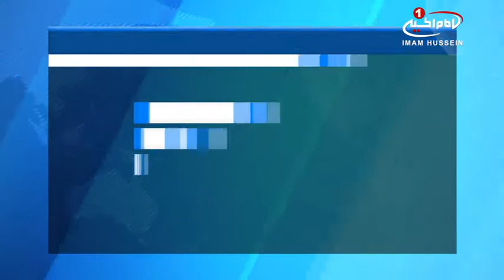پخش سری جدید برنامه بینات از مجموعه رسانه ای امام حسین علیه السلام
سری جدید برنامه بینات از شبکه فارسی مجموعه رسانه ای امام_حسین علیه السلام، در حال پخش است.
برنامه بینات، برنامه ای علمی-پژوهشی است که  مجموعه رسانه ای امام حسین علیه السلام با هدف شفاف سازی هرچه بیشتر اعتقادات باطل و مذاهب دروغین، برای بینندگان اندیشمند خود تهیه نموده است.
این سری از برنامه بینات که در قالب مجموعه 50 قسمتی تدارک دیده شده، توسط دانشمند ارجمند آیت الله موسوی زنجانی در مجموعه رسانه امام حسین علیه السلام تولید شده و از شبکه فارسی زبان این مجموعه در حال پخش است.
برنامه بینات، در سری جدید خود با موضوع نقد عرفان های ساختگی، چگونگی القاء این گونه اعتقادات به مسلمانان را به لحاظ تاریخی مورد بررسی قرار می دهد.
برخی از این موضاعات عبارتند از: نقد عرفان ابن عربی، عدم وجود مصدر اسلامی برای عرفان اصطلاحی، دروغ بستن و اهانت به پیامبران در منطق تصوف، ضدیت کلام عرفا با منطق اسلام، عدم ارتباط عرفان اهل سقیفه با اسلام حقیقی، دروغ بستن‌ به خدا در منطق تصوف و تمرکز بر حیرت و سرگردانی در عرفان اصطلاحی.
شایان ذکر است، برنامه بینات از شبکه فارسی مجموعه رسانه ای امام حسین علیه السلام از شنبه تا چهارشنبه ساعت 22 به وقت کربلای معلی و 22:30 به وقت شهر مقدس مشهد، پخش می شود.
همچنین تکرار این برنامه در روز بعد به درخواست بینندگان فارسی زبان ساکن اروپا و آمریکا ساعت 3:45 دقیقه و 10 بامداد، پخش خواهد شد.